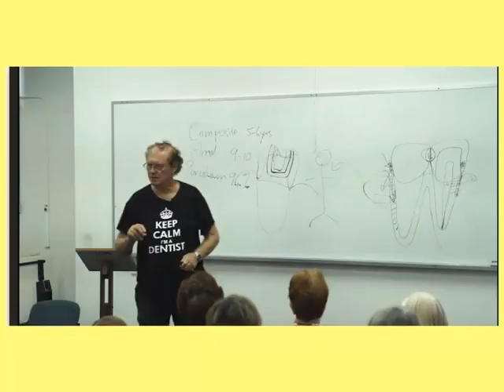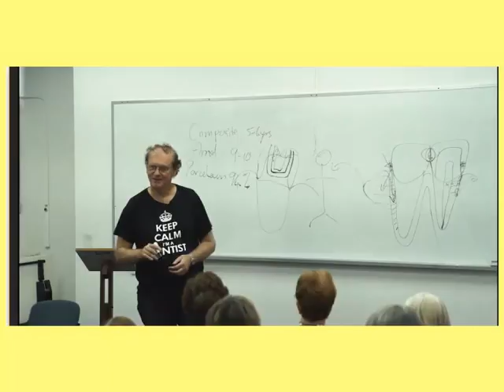Fluoride by hotsmiles.com.au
The biggest benefit is in the early childhood years;

 If you have fluoride in the water you may not need tablet supplements;

Your dentist can apply a topical fluoride after a clean at your checkups to strengthen your enamel.